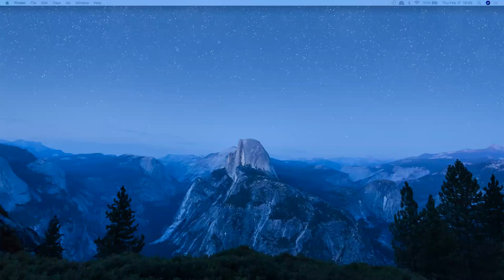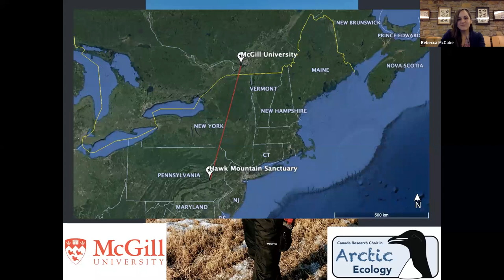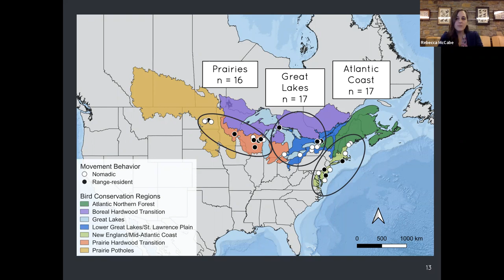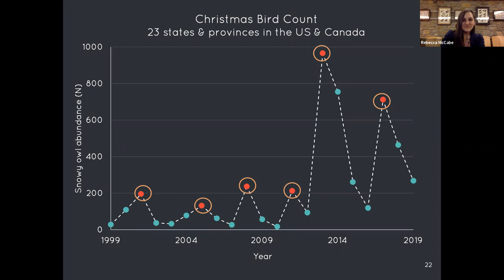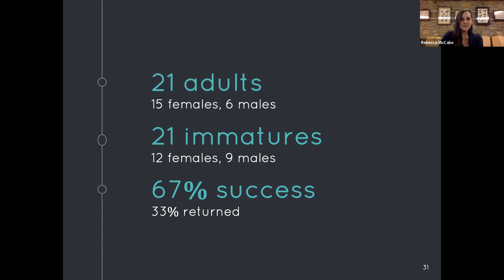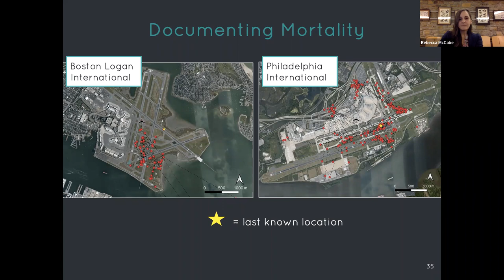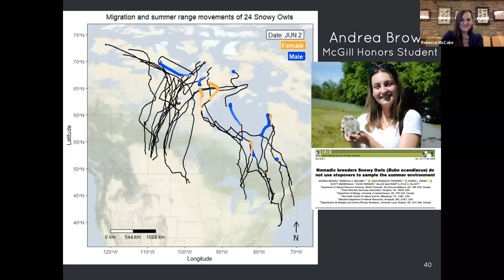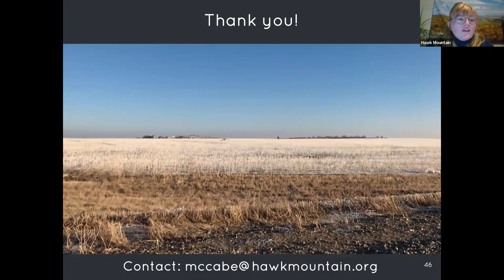Uncovering the Mysteries of the Snowy Owl South of the Tundra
In this virtual program, Dr. Rebecca McCabe, Hawk Mountain research biologist, discusses her recent Ph.D. research on various aspects of the overwintering ecology of snowy owls in North America, ranging from movement behavior, habitat use, to airport relocations, and survival rates. This collaborative research, using movement data from telemetry-tagged snowy owls, provides an opportunity to answer critical questions on a very specific yet important aspect of the annual cycle.